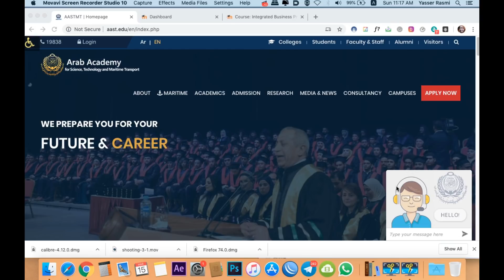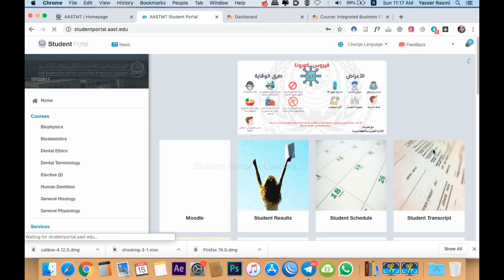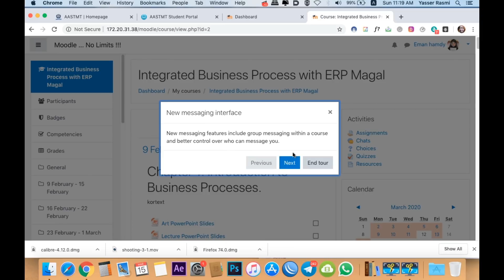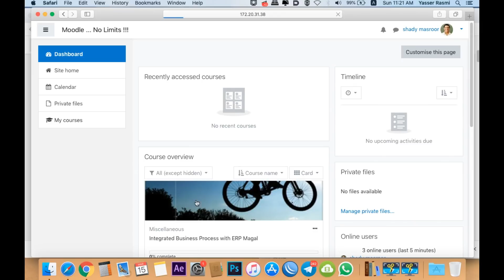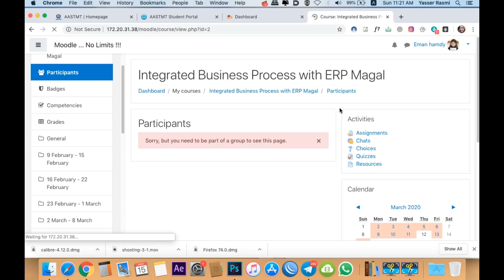المحاضرة الاولي : - دورة الطلبة للتدريب علي استخدام مودل : المقدمة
AAST Learning Channel
كورس الطلبة للتدريب علي استخدام المودل للتعليم عن بعد
moodle training course for Students
الدرس الاول :مقدمة استخدام المودل

منصة الأكاديمية للتعليم المفتوح AAST Learning Channel  :
 احدي مشاريع قسم الاخبار الالكترونية
ERA - Educational Resources Affairs
شئون الاتصالات وتكنولوجيا المعلومات